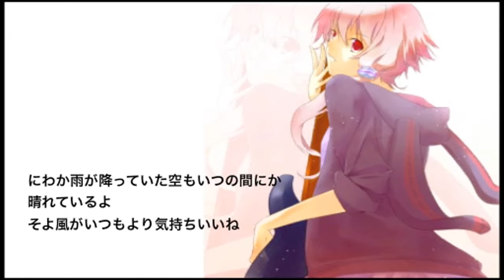【ＶＯＣＡＬＯＩＤ】 【Yuzuki 🐰 Yukari】 to the city to wait for your 【オリジナル曲】